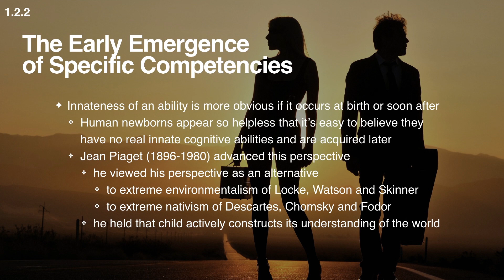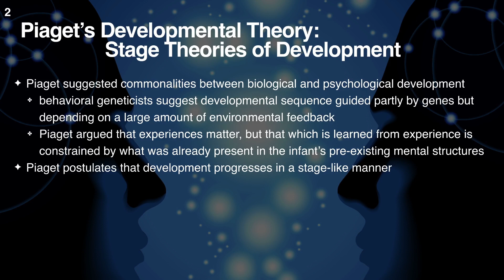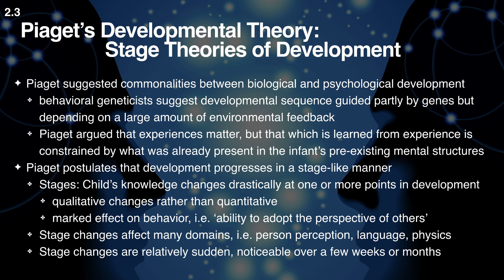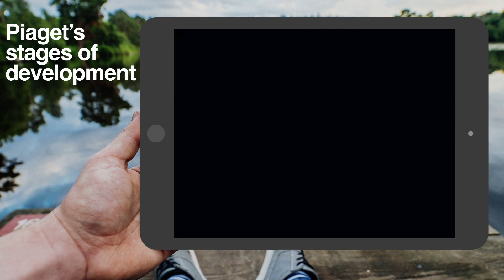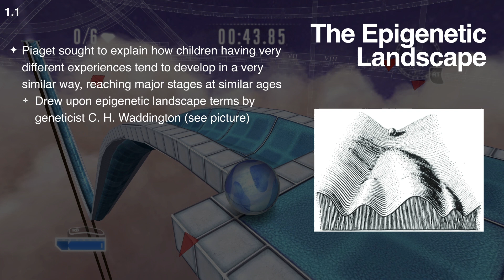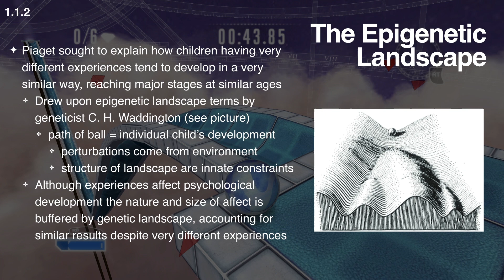The Epigenetic Landscape